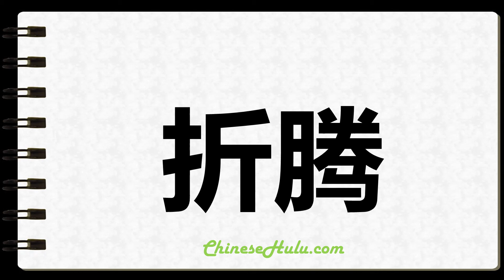How to Write Tossing in Chinese